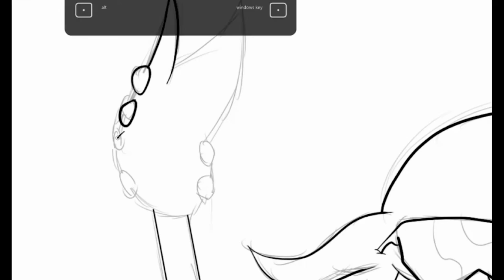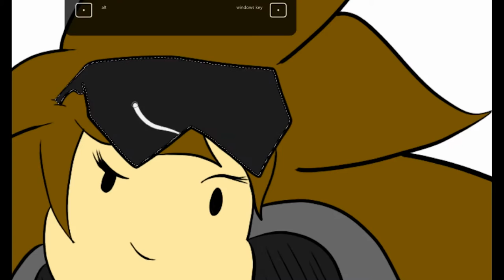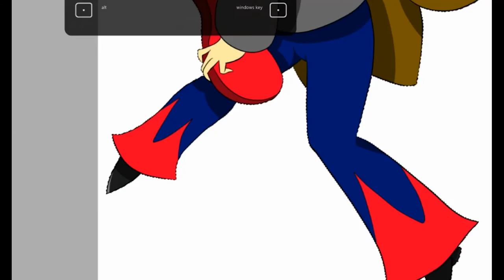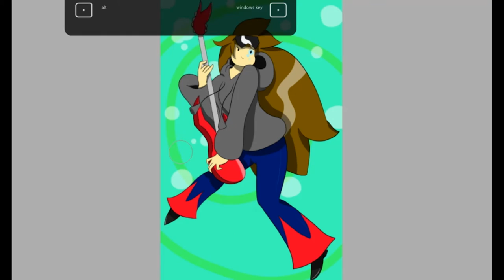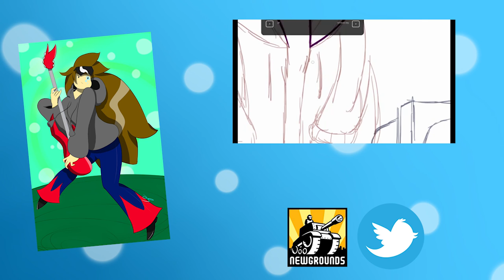Valkyrie boom (sai speed painting)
song: The noisy Freaks by Freaks Orchestra